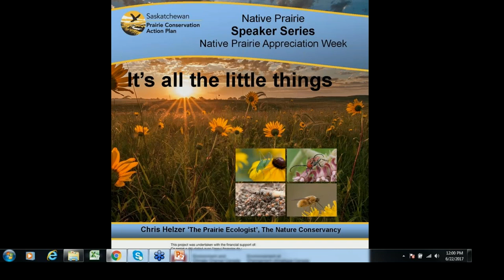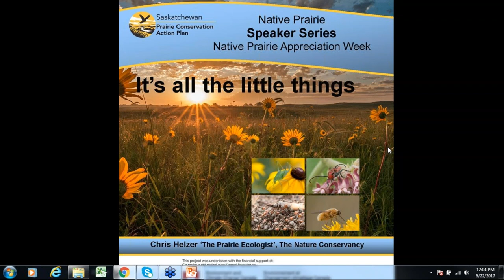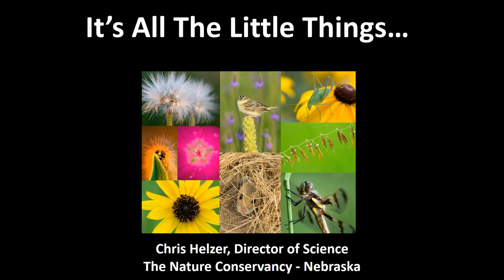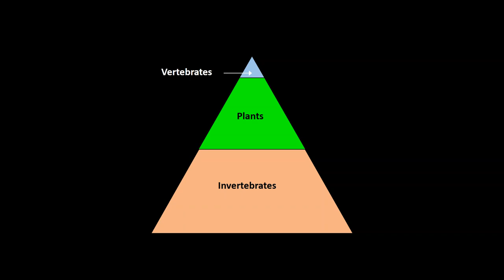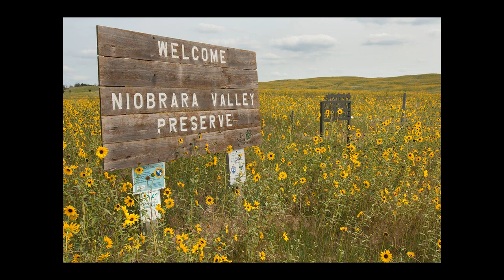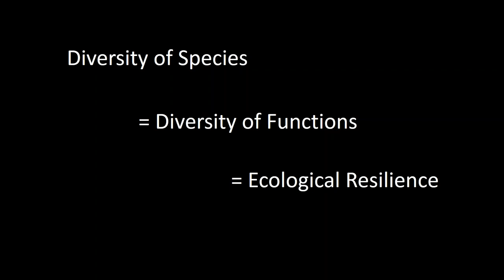Native Prairie Speaker Series: It's all the little things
Summary: When the most people reflect on nature, they think about mountains, oceans, and forests. If they think about prairies at all, they probably picture large animals like bison, or maybe prairie dogs or birds. Those larger prairie animals are certainly important, but biodiversity and ecological function come primarily from plants and invertebrates. While not top of mind for most people, these diminutive prairie citizens are not only critically important but also fascinating. Through photos and stories, learn about the complex interactions and incredible natural histories of the little organisms that make prairies work. Become inspired to explore new aspects of prairies, and to inspire others to do the same. Biological diversity, driven by plants and invertebrates, is the foundation for ecological resilience. Ecological resilience is what will get prairies (and those of us who both love and depend upon them) through the next 50-100 years of climate change, invasive species, and other threats. Whether you are a habitat manager or just enjoy wandering through grasslands, this talk will help you see your favorite ecosystem through new eyes.

Biography: Chris Helzer is the Director of Science for The Nature Conservancy in Nebraska. During his 20 years as an ecologist, land manager, writer, and photographer, Chris has studied the incredible complexity of prairie organisms, their interactions, and their responses to management and restoration work. His primary job today is to evaluate prairie management techniques and use captured lessons to help managers and land owners adapt their strategies to better build and maintain biodiversity and ecological resilience. In addition, Chris is devoted to communicating the beauty and conservation value of prairies to a wide audience. His blog, The Prairie Ecologist, is widely read by landowners, land managers, and prairie enthusiasts. And his prairie management book, The Ecology and Management of Prairies, was published in 2010. Chris lives with his family in Aurora, Nebraska, where he field tests his prairie sales pitches on his children and friends.